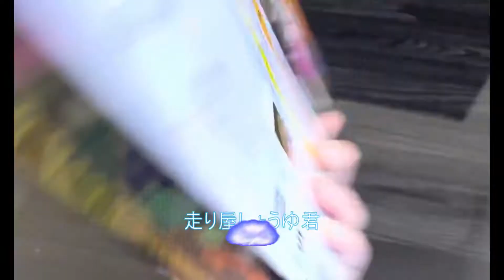ビルドアボートフォーアトレジャーで峠走ってみた【カオス】